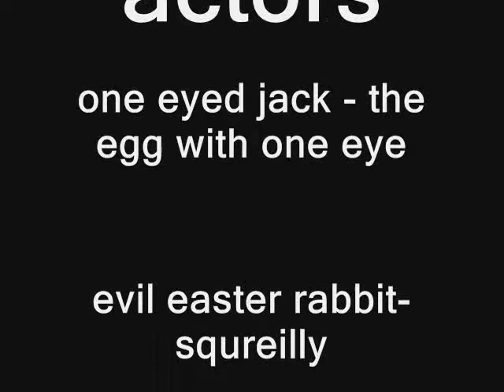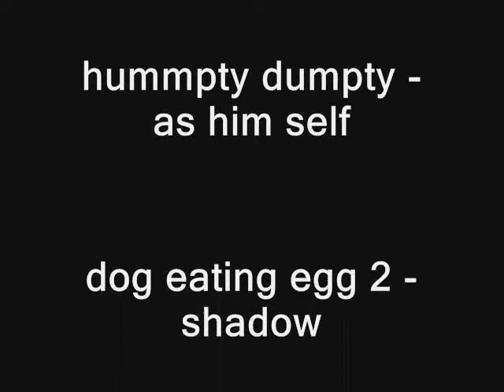how to kill an egg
egg movie for school